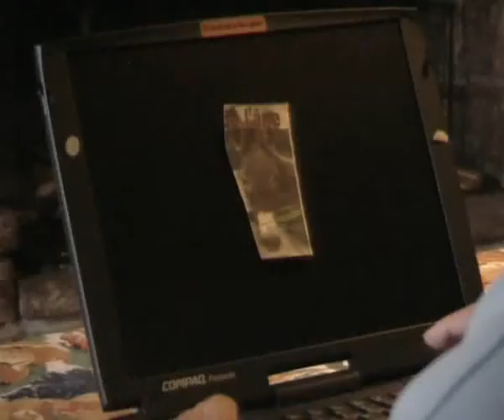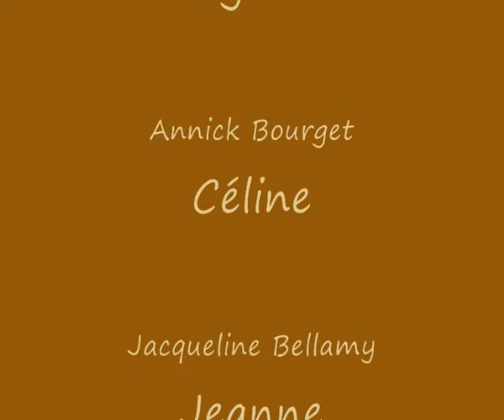L'anniversaire de Marguerite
Court métrage réalisé par les membres de la Cyber-Base de Montsauche-Les-Settons dans le cadre du concours "Votre cyber-base et vous" organisé par le Conseil Général de la Nièvre.